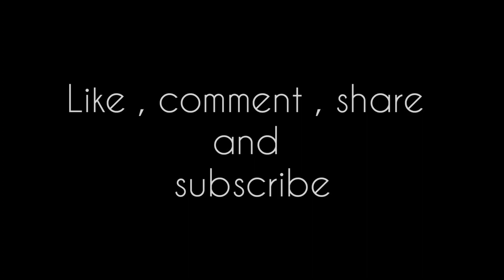Is Qadar tumse hame pyar ho gaya | Darshan Raval , Tulsi Kumar | Ankita Singh Dance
I really hope you liked my video. 🥺

Song Title: Is Qadar
Singer: Darshan Raval, Tulsi Kumar
 Lyrics: Sayeed Quadri
Music Label: T-Series